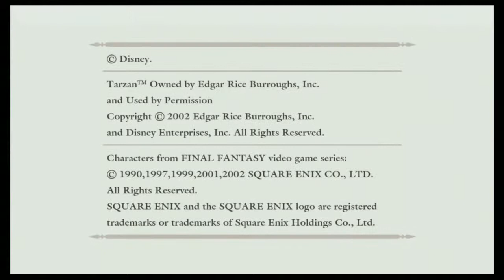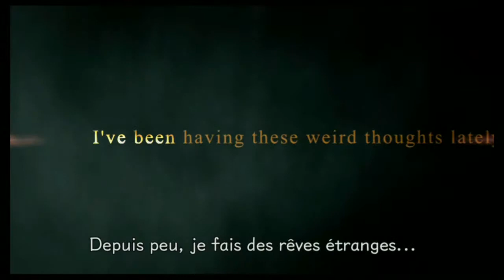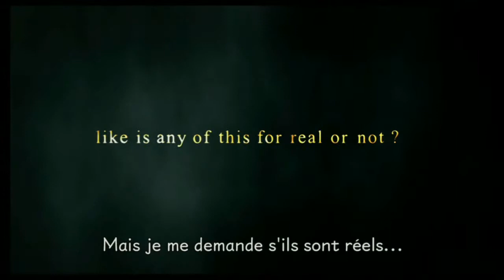Playthrough [FR]: Kingdom Hearts 1.5 HD remix - Episode 1: Un drôle de rêve...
Entrez dans un monde fusionnant l'univers des Disneys et de Final Fantasy: Suivez avec moi (et Emy la licorne !) Sora et ses amis dans une histoire totalement épique et complexe remplie de poésie et de philosophie.
Sora resort ses énormes BOOTS et dézingue du Sans-coeurs à la Keyblade en compagnie de Donald et Dingo, en HD !

Aujourd'hui, on commence ce Let's Play en retournant aux origines de Sora. On apprend les bases et on visite l'île du Destin :]